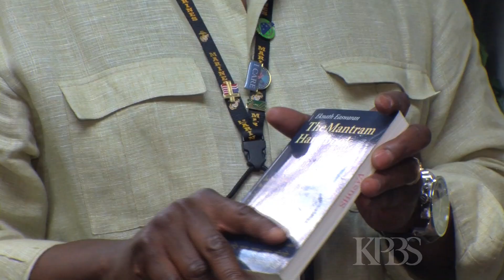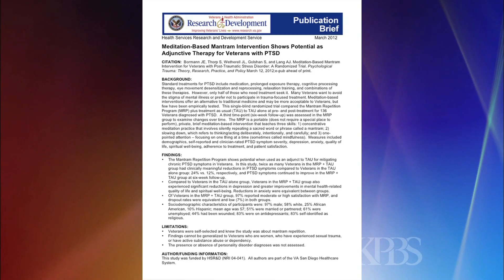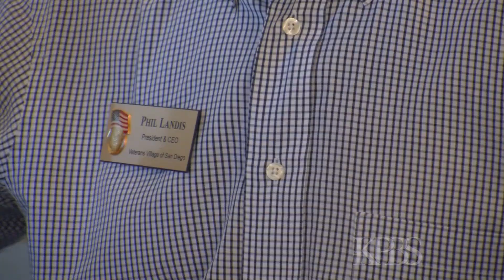Vets Find Mantram Repetition Helps PTSD Symptoms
The VA Medical Center in San Diego is testing an ancient meditation technique called "Mantram Repetition" to see if veterans from around the country with PTSD are willing to try it.